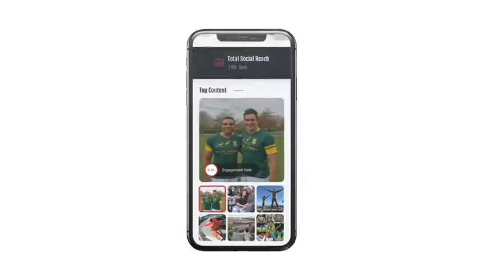Matchkit.co with Bryan Habana